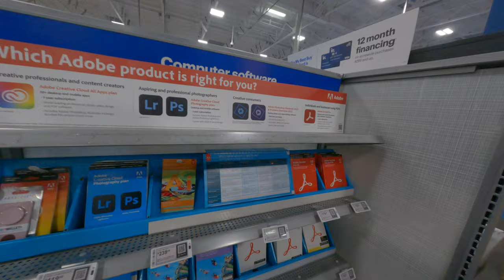Asian is impressed how big is Best Buy electronics store in USA walking around and have some fun 2